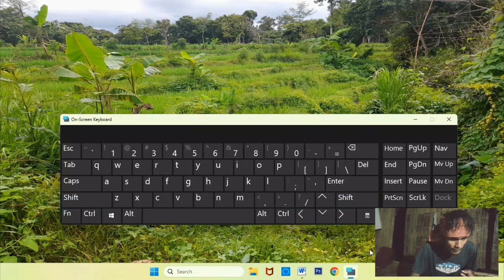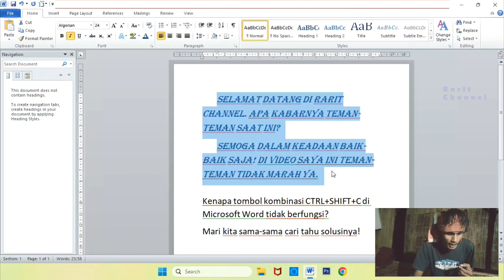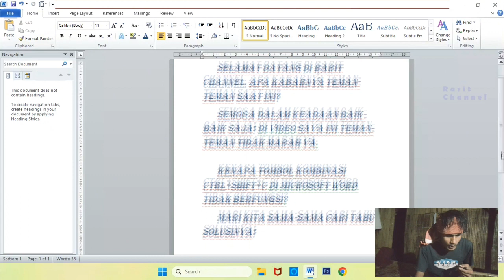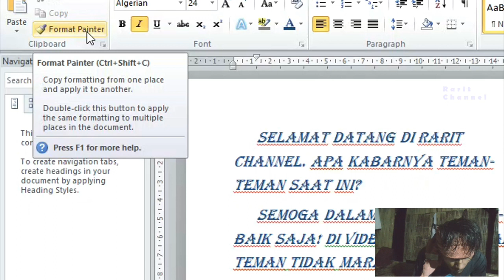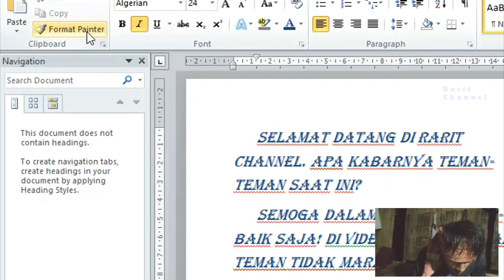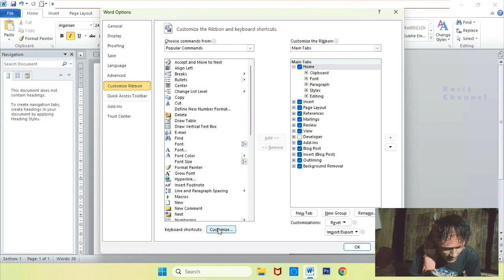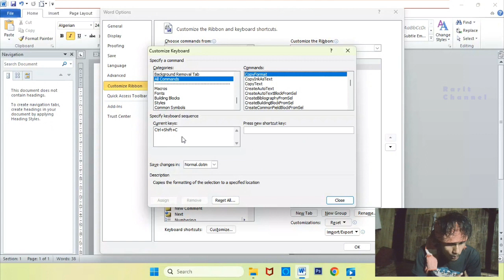CARA MENGATASI TOMBOL KOMBINASI CTRL+SHIFT+C & CTRL+SHIFT+V YANG TIDAK BERFUNGSI PADA MICROSOFT WORD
Teman-teman pasti tahu apa fungsi dari tombol kombinasi CTRL+SHIFT+C & CTRL+SHIFT+V pada Microsoft Word, baik itu di Microsoft Word 2010, 2013, 2016 dan sebagainya.

Namun bagaimana jika tombol kombinasi tersebut tidak berfungsi pada Microsoft Word kita. Meski setiap tombol tersebut masih sehat wal afiyat.

Hal ini ada beberapa sebab, yang saya rangkul dalam video ini untuk cara mengatasinya.
Teman-teman silahkan disimak dengan baik, sampai selesai agar kita sama-sama paham.

Semoga bermanfaat, Mohon maaf bila ada yang kurang berkenan!
Terima kasih, salam Rarit Channel!